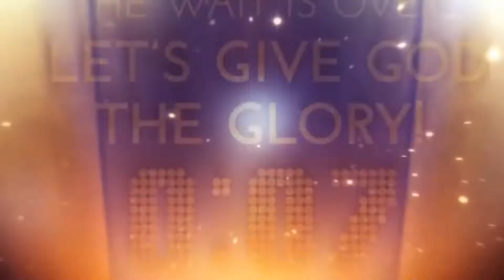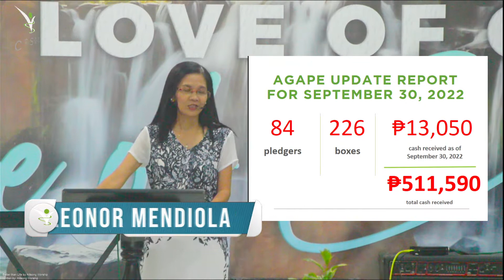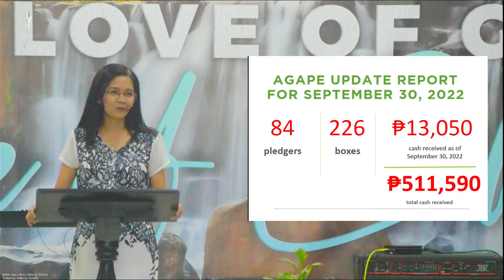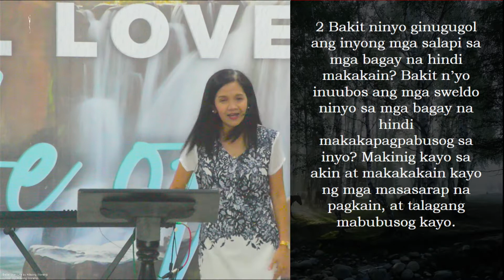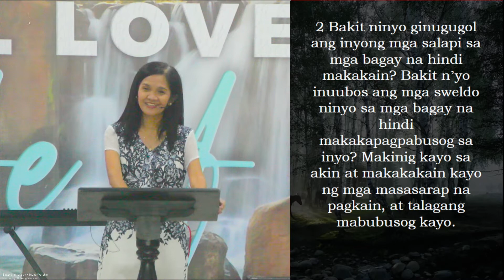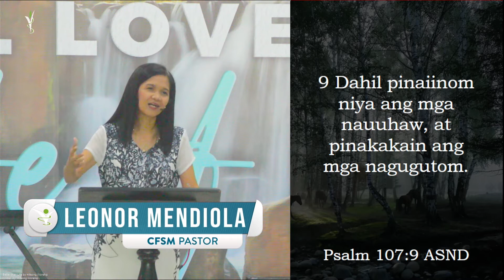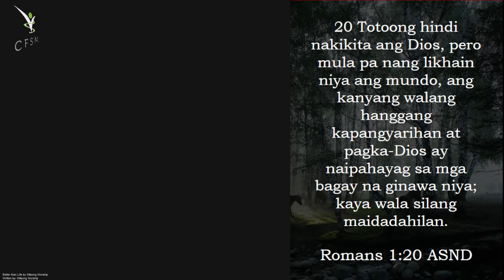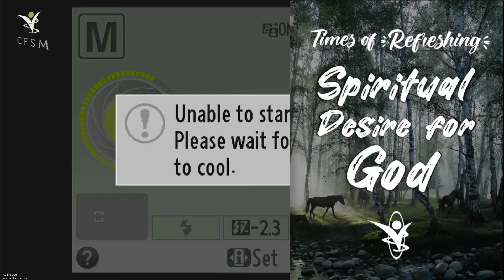Sunday Worship Celebration - October 2, 2022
Spiritual Desire for God by Pastor Leonor Mendiola

4th Quarter Theme: Spiritual Desire for God
2022 Theme: Times of Refreshing